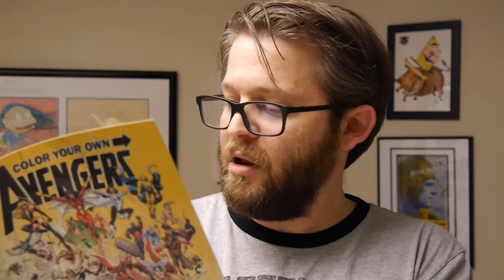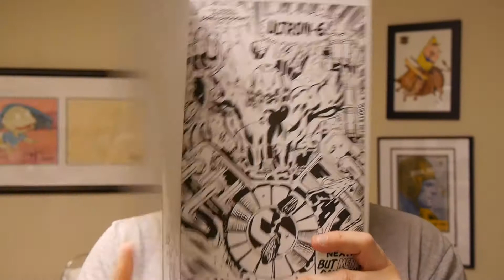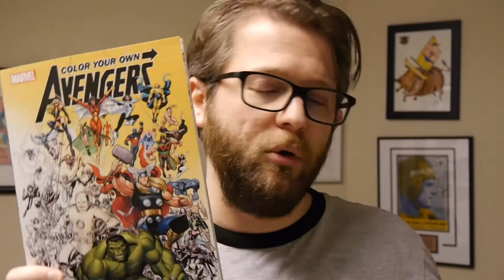Marvel Comics Review: Color Your Own Avengers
It's Wednesday which means it's new comic book day with new releases hitting shelves, both physical and digital, all across the world. This week we've got a new coloring book!

Color Your Own Avengers features art from a who's who of creators.

Get your copy in comic shops today and in book stores April 10.